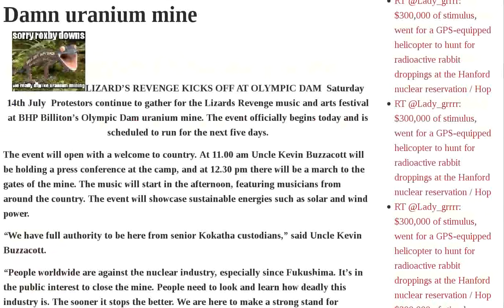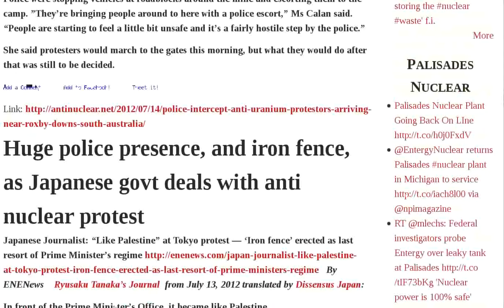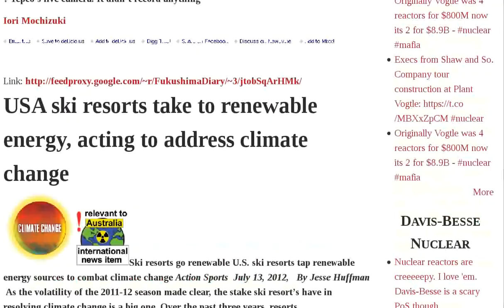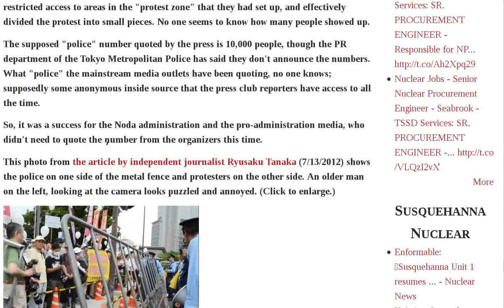Uranium Police Anti Usa Renewable Australia Fukushima Iran Radiation Climate South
Melted down nuclear core probably wouldn't go more than half a mile into earth -Nuclear Expert Before Fukushima AUDIO | USA exempting uranium mining on federal lands from environmental reviews | France stressing diplomacy in approach to Iran nuclear issue | Concern over move to increase permitted radiation in landfill | Decentralised renewable energy is the answer to USA electricity outages | Charges on conspiracy to sell uranium to Iran | Anti uranium music and arts festival opens today at BHP BIlliton's Olympic Damn uranium mine | Police intercept anti uranium protestors arriving near Roxby Downs, South Australia | Huge police presence, and iron fence, as Japanese govt deals with anti nuclear protest | Britain about to risk yet another nuclear reprocessing fiasco? | VIDEO Problems in closing down Fukushima nuclear reactor No.3 - high radiation | India tests nuclear-capable | JNN live camera caught yellow flash on 7 9 2012 | USA ski resorts take to renewable energy, acting to address climate change | 70,000 scientists wrong about climate science, says Queensland's Liberal National Party | Electric cars for Australia will use predominantly renewable energy | South Australia - welcome to police state | Gov's investigation committee gave up identifying the burst of reactor2, "need international help" | Police "Divide and Conquer" on Friday July 13th Protest in Tokyo against Ooi Restart | Fukushima A Human Error: A Must-Read Manga in English Audio